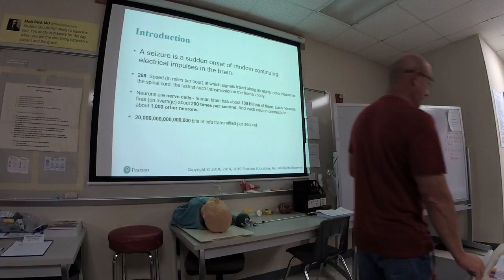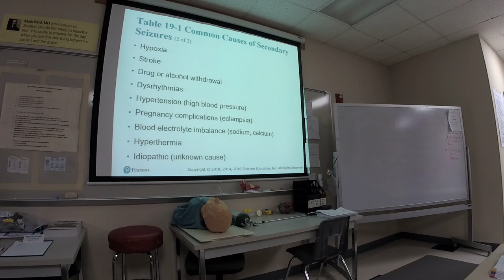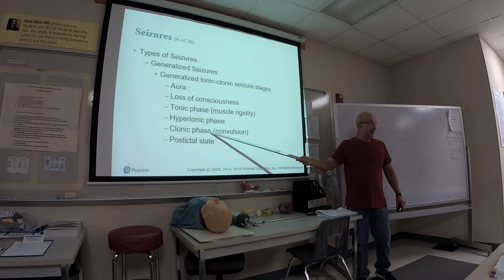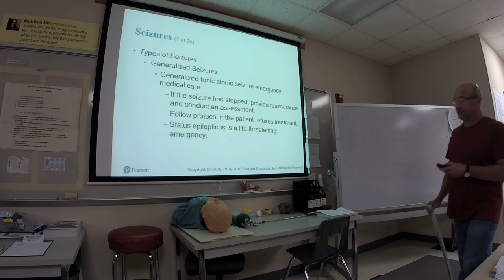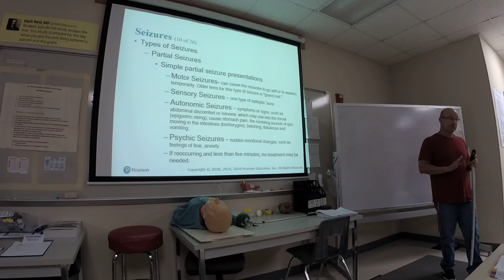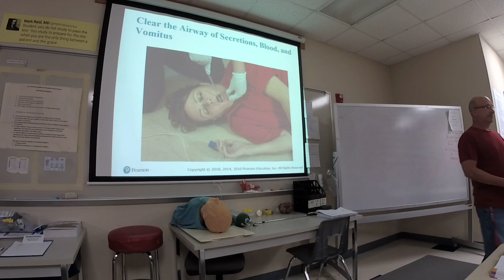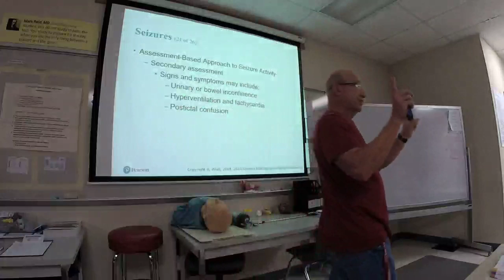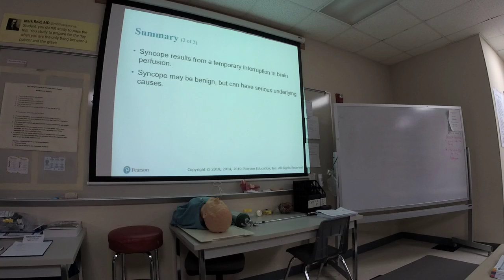EMT: Seizures and Syncope